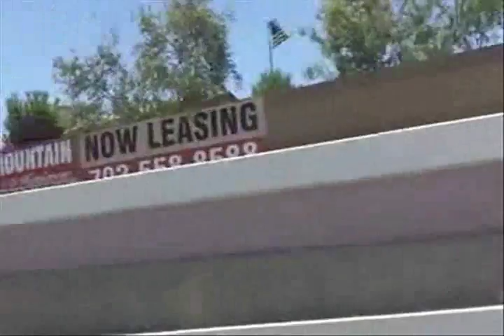DENNIS DAILY and the drought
DENNIS DAILY continues his trip back to the Midwest; this time, while returning through Vegas, he finds out just how low the water in Lake Mead is.